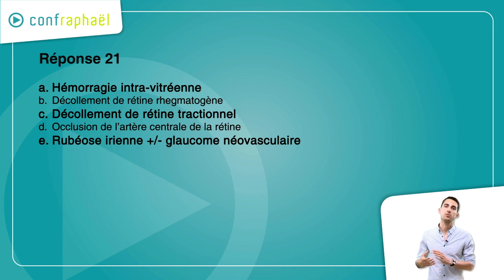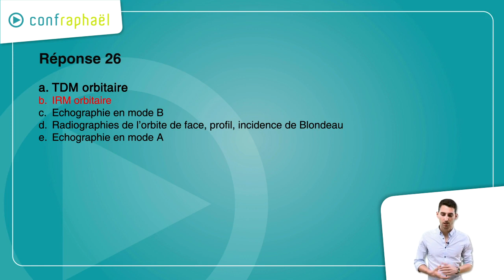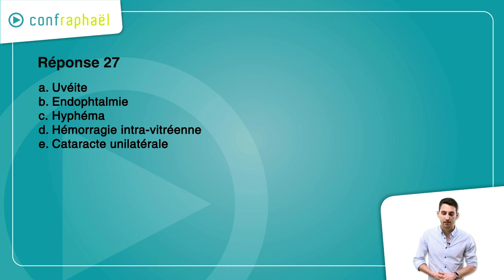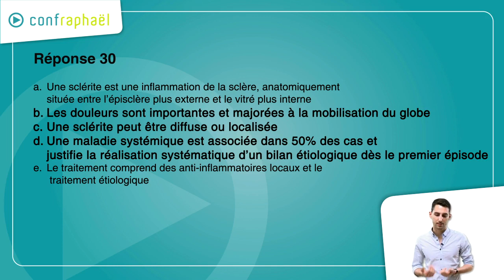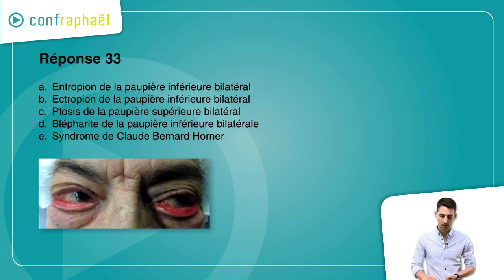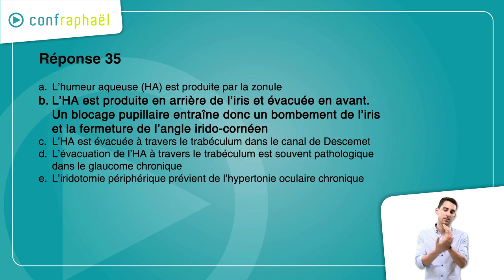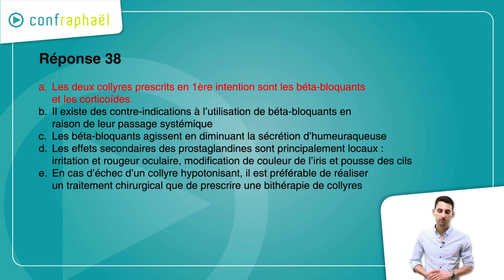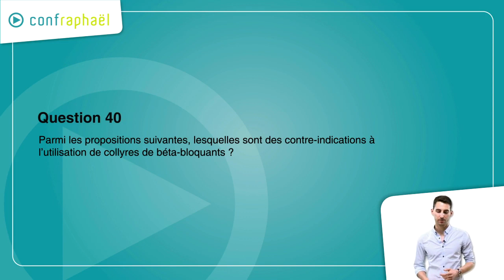Ophtalmologie : Dossier progressif 07